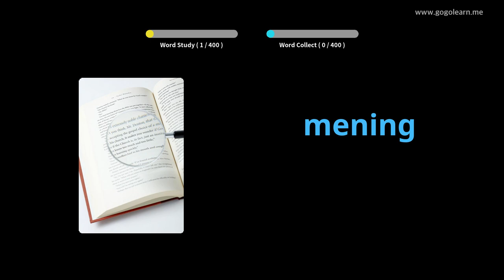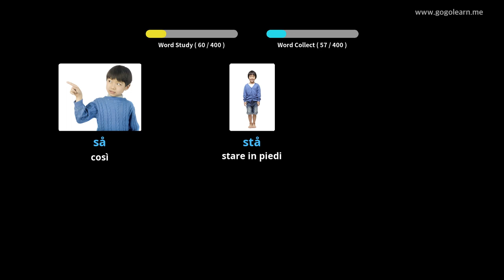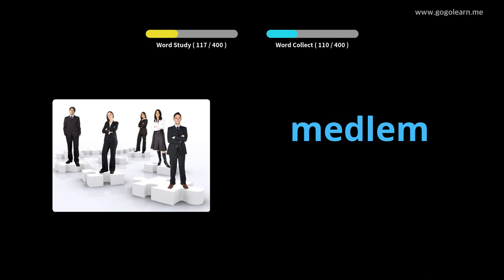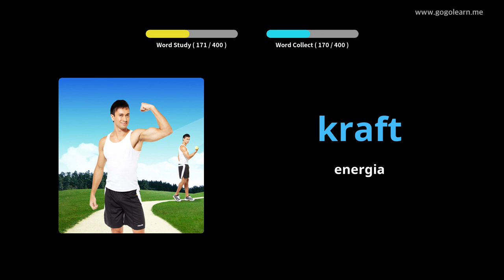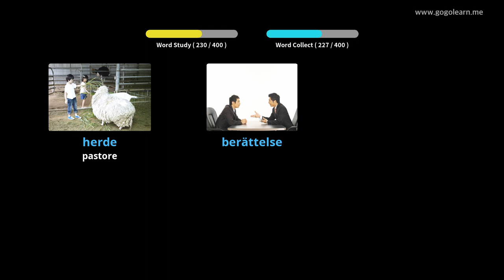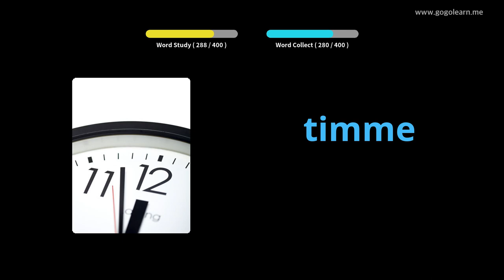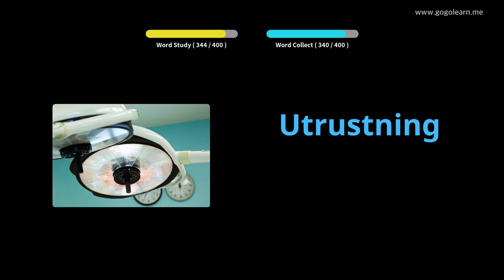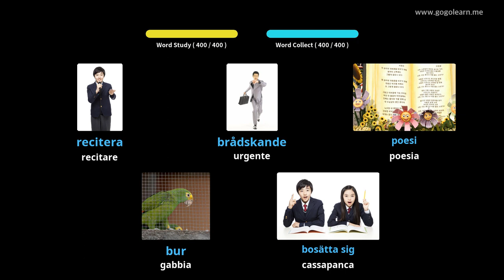Impara il Svedese Attraverso Le Immagini |Vocabolario Svedese Scuole Medie 3 | Golearn